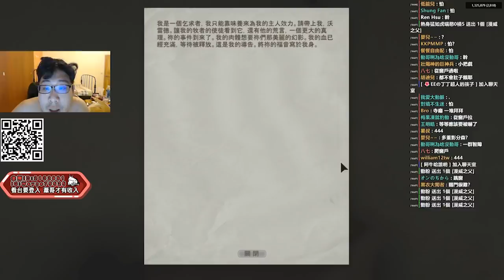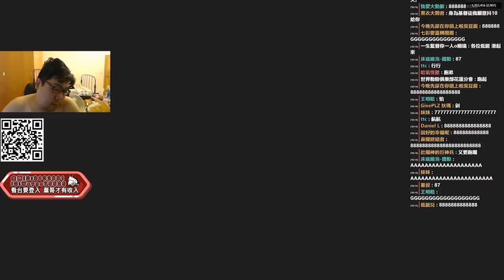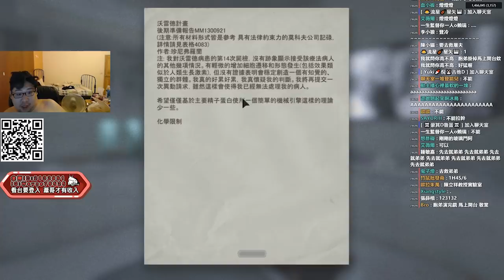【國動aka張大膽】OUTLAST PART12 床的世界英文小教室 2018/12/02 By喬喬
2018/12/02
God hates sickness
God always provides a way
God hates money 這肯定是謊話啊
AAAAAAAAAAAAAAA A block A區
欸有東西可以吃呢 吃一點吧兄弟 很久沒吃東西肚子很餓呢
肥豬被屌虐了耶
媽的這間實驗室怎麼那麼多廁所啊 每個都尿失禁484

（記得點擊追蹤喔～）

支持官方頻道 做個優質張家兄弟粉絲 Bang